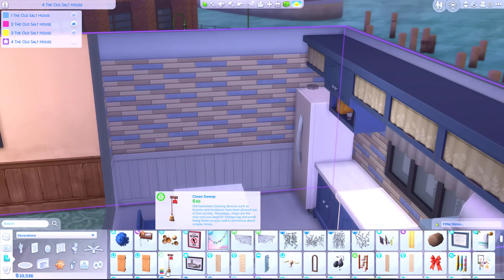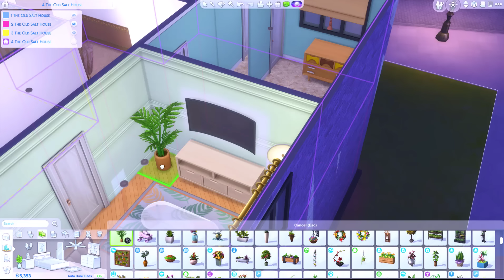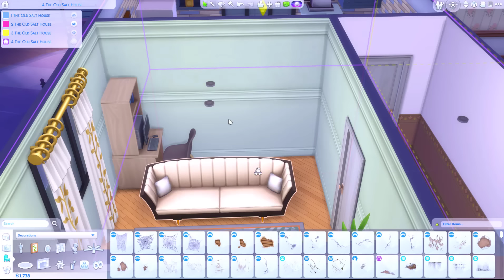How much money can you make as a surrogate in the sims 4? // Sims 4 challenge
Have you ever wondered how much money you can make in the sims 4 as a surrogate?
If you enjoyed my video “How much money can you make as a surrogate in the sims 4?
Thanks again for watching my video “How much money can you make as a surrogate in the sims 4?